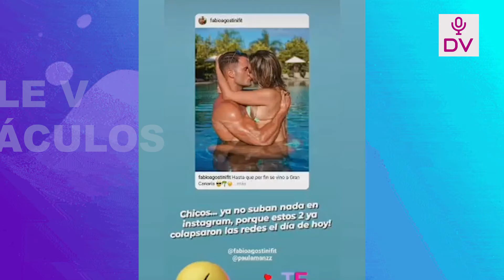PAULA MANZANAL Y JOSSMERY EN LAS REINAS DEL SHOW!! PAULA LE MANDA FUERTE INDIRECTA POR FABIO!!